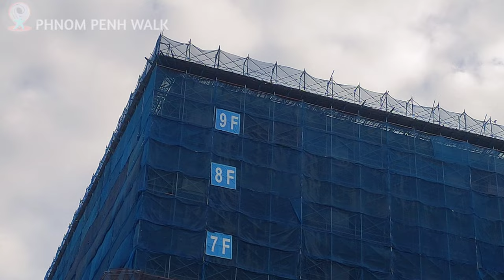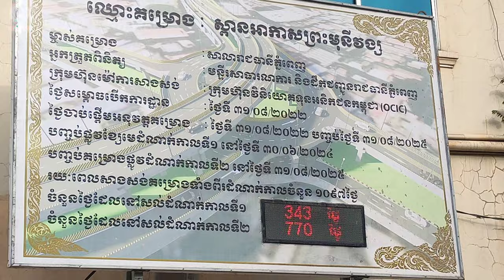343 days remaining for 1st phase of Preah Monivong Flyover project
It is a project of the Royal Government of Cambodia through the Phnom Penh Capital Administration Cambodian Overseas Investment [ OCIC ], planned to spend 36,775,000 USD with a construction period of 36 months.

The First Longest Flyover in Cambodia is Preah Monivong Flyover project. It located at the intersection of Samdech Techo Hun Sen Blvd., Preah Monivong Blvd. and Royal Cambodian Armed Forces Blvd. in Khan Chamkar Mon and Khan Meanchey, Phnom Penh.

The following are the technical specifications of the first and second floors of the Preah Monivong Flyover:

There is a circle at the intersection that divides the branch into 4 different directions on the main road

The 1st floor of flyover has a round bridge at the intersection of four branches of Samdech Techo Hun Sen Blvd., Preah Monivong Bridge, Preah Monivong Blvd. and Royal Cambodian Armed Forces Blvd (Street 271).

Traffic direction: Two-way road between Preah Monivong Blvd and Samdech Techo Hun Sen Blvd.

The 2nd floor of  flyover has length 1,200 m x width from 14.00 m to 15.80 m, height: 5m. It is longest than other 8 flyovers.